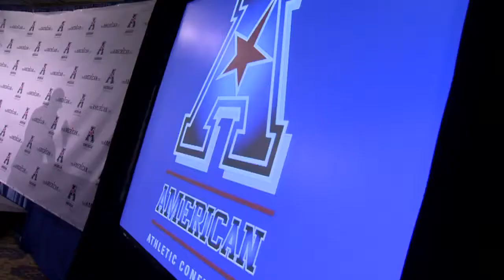The American Media Day